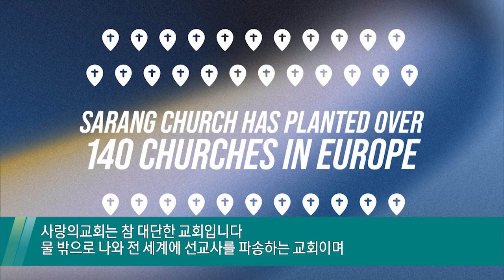[Gospel Message] Step Out in Faith (믿음의 발걸음) by Rev. Cristian Sonea (Hope Church @ Romania)